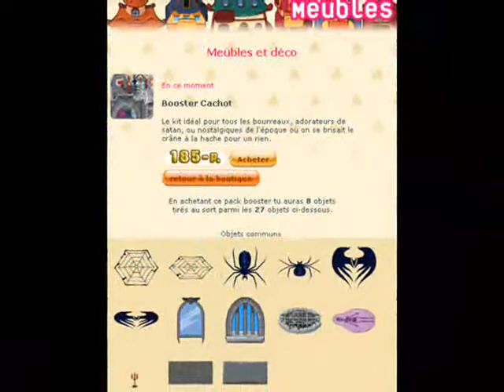Chapatiz, présentation de l'archipel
Rejoins Chapatiz !!!